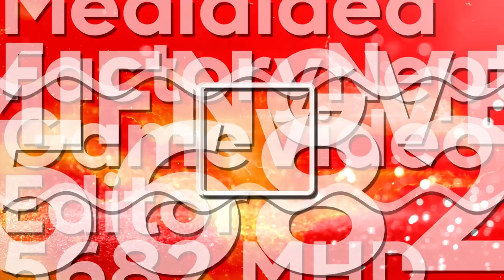MIFNGVE5682/IFNify's Retroistic 1.5 Logo/Intro Graphic {08.03.2023 | Multisided}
𝐒𝐩𝐞𝐜𝐢𝐟𝐢𝐜𝐚𝐭𝐢𝐨𝐧:

Originally Made By: @BanappleVideoEffects
Predecessor To: Retroistic 1.0
Vegas Pro Required Used: 18 Or Higher
Audio Used: Inside the resources
Software used: Vegas Pro 18